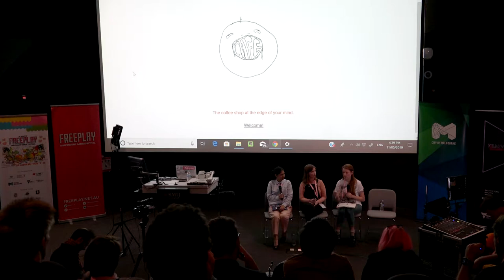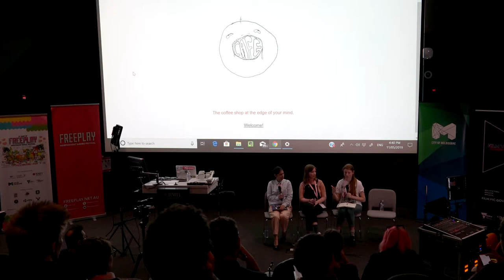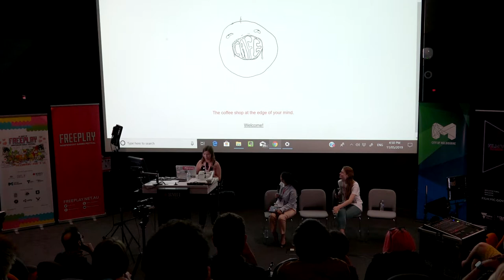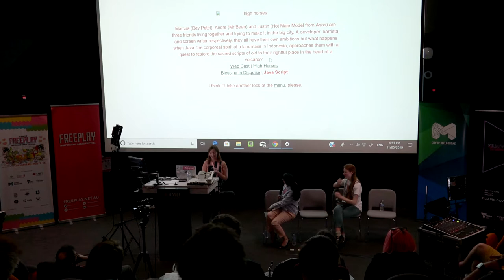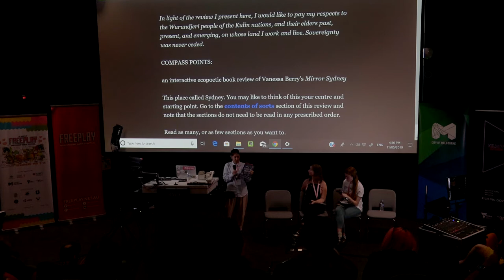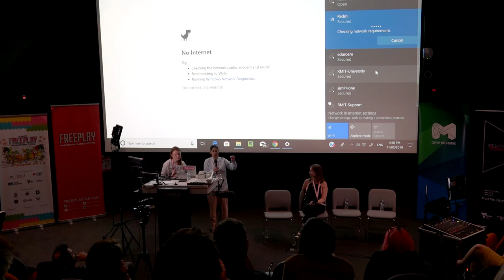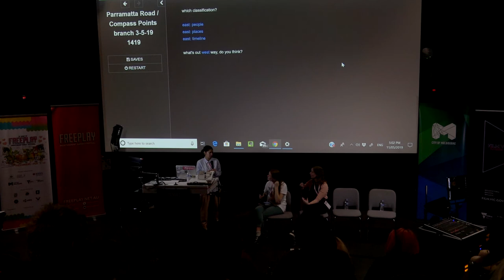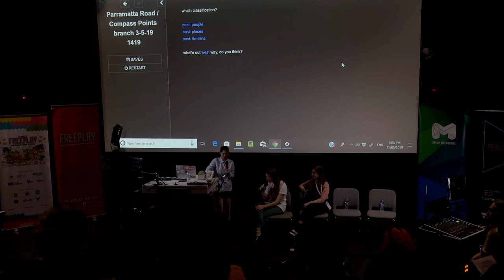Panel - Twine Hang (Freeplay '19)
Tegan Webb, Gemma Mahadeo, Imogen Baker.

While the potential for Twine as a game development tool is generally well recognised, people from non-tech disciplines are starting to embrace its capabilities, and are using the software to create all number of interactive works, from critical reviews to poetry to performance art. Join writers Gemma Mahadeo, Imogen Baker and Tegan Webb as they play through each others’ cross-genre Twines, using each piece as a springboard to talk about the about the joys, trials and valuable insights that the non-linear format has brought to their wider writing practices, as well as their impressions on using Twine from a non-programming background.

Freeplay is Australia's longest-running and largest independent games festival. First established in 2004, Freeplay embraces the fringes, spotlights grassroots makers, and acts as a response to and critique of the status quo.

Freeplay acknowledges Traditional Custodians of the Lands upon which the festival takes place. We pay respect to their Elders past, present, and emerging, and to all Aboriginal and Torres Strait Islander people in the wider community and beyond. Sovereignty was never ceded, and this always was and always will be Aboriginal land.